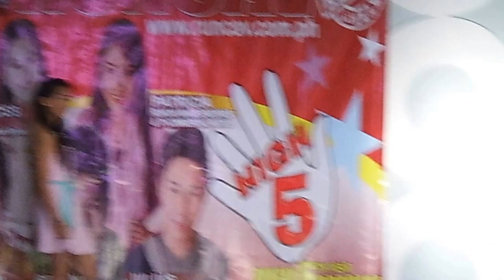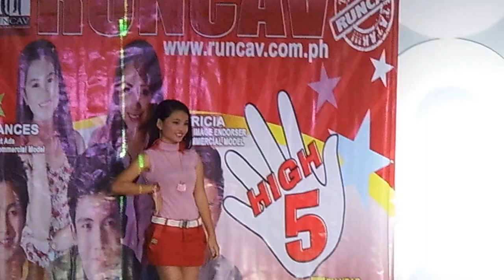RunCav @ Central Mall Salitran